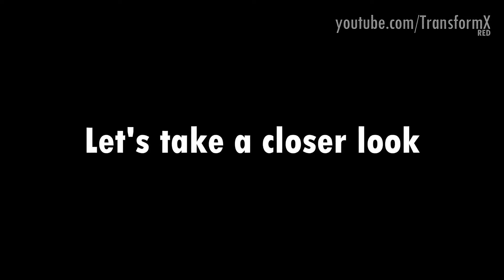How Jason Genova betrayed his good friend PJ Braun, feat. Tony Huge - Mini Doc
During an interview with Tony Huge, Jason spoke very negatively about his friend PJ Braun (Blackstone Labs/IronMag Labs)

Regrettably, Jason fails to appreciate what PJ has done for him during all these years. PJ assisted him for many years in various aspects of life, providing kindness, support, financial help, supplements, complimentary workouts, and gym memberships.

00:00 Intro
00:42 Brad calls Jason out
01:20 Jason wants a drone from PJ Braun
01:52 PJ Braun talks about how he met Jason
02:52 PJ did so much for Jason
03:21 The PJ Braun leg workout
04:00 PJ Braun buys groceries for Jason
04:34 PJ Braun talks about Jason and his actions
05:07 Jason wants money from PJ
05:58 Aaron and PJ try to get the truth
06:21 PJ Braun is not very happy

▶ First haired: July 18, 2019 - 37,354 views